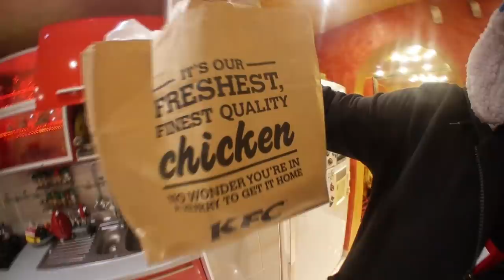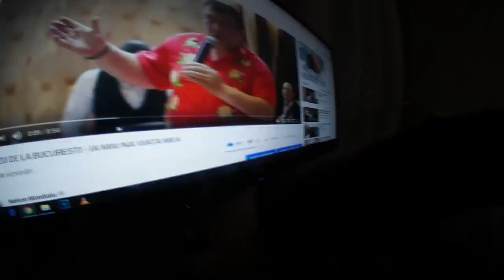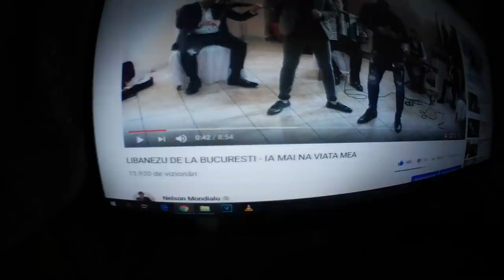A MURIT NEBUNA